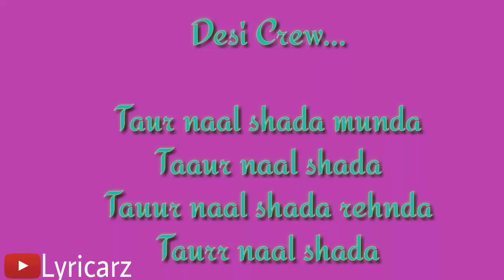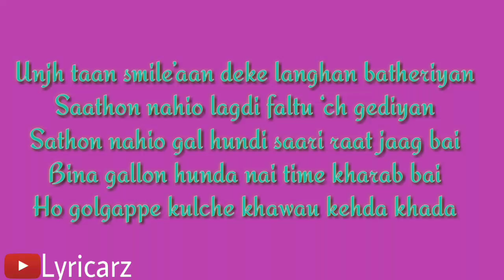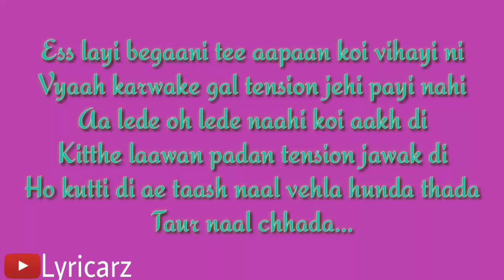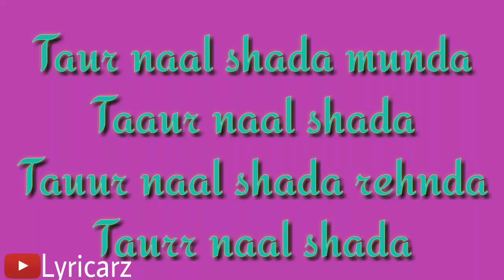Shada Lyrics (Full Video) _ Parmish Verma _ Desi Crew _ Latest Punjabi Song 2018